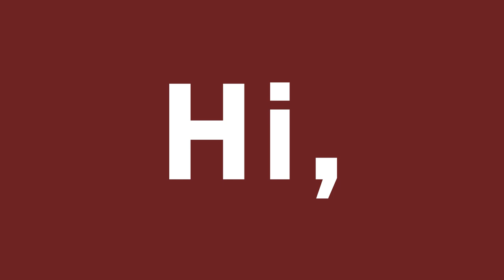Class of 2019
Communications staff visited the dorms the morning of Tuesday, August 25, to ask incoming first-years one question: What are you excited to learn at Oberlin College and Conservatory?